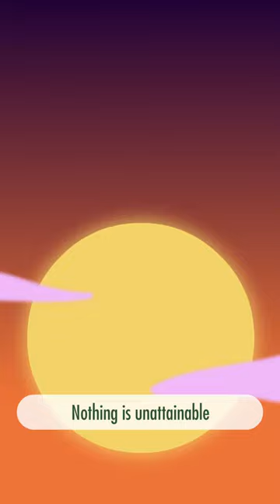Alert Ape: Always Ready! - VeeFriends | Music Video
Ready to tap into your unlimited capability? Alert Ape already knows you are.

Introducing the premiere of Alert Ape: Always Ready!